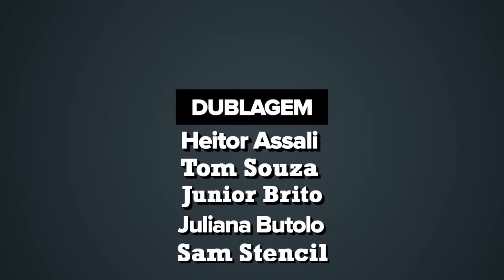Angry Bird suicida - AnimaBITS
ESCUTE DE GRAÇA NO SPOTIFY O que acontece quando um pobre passarinho Angry Bird recebe a missão de se explodir em prol de uma causa que ele não acredita?

Créditos Animabits
Animador: Dodohria
Dubladores: Heitor Assali, Juliana Butolo, Junior Brito, Tom Souza e San Stencil
Roteiro: Ygor Fremo e Fabio de Almeida